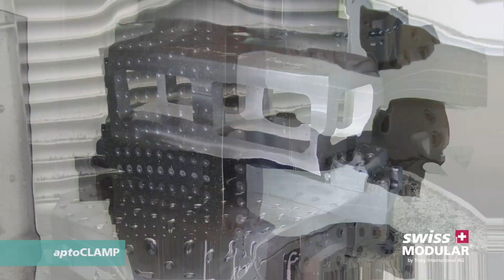Application examples - aptoCLAMP